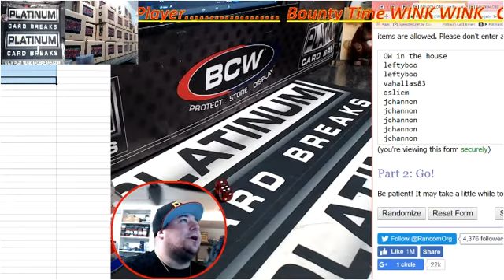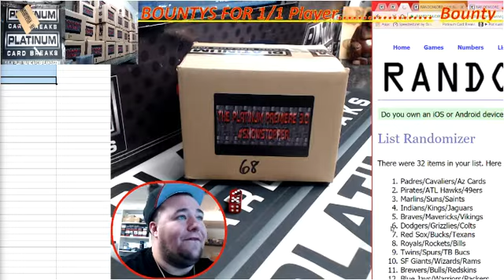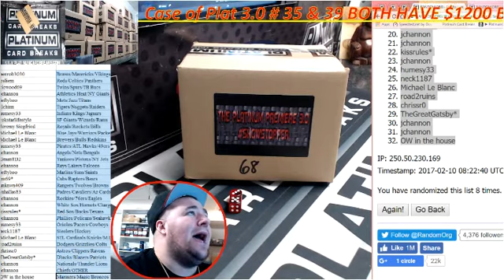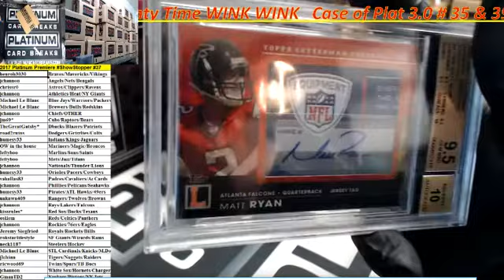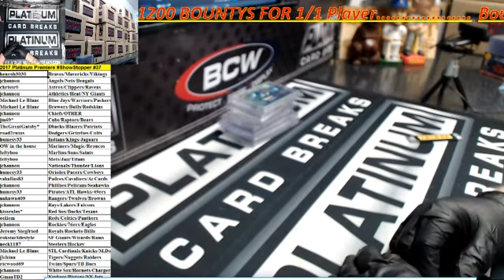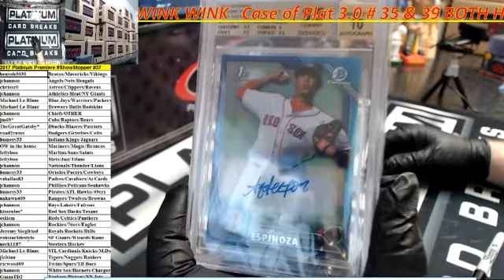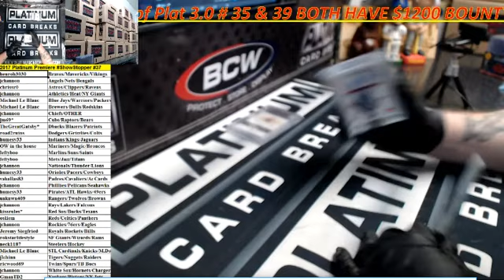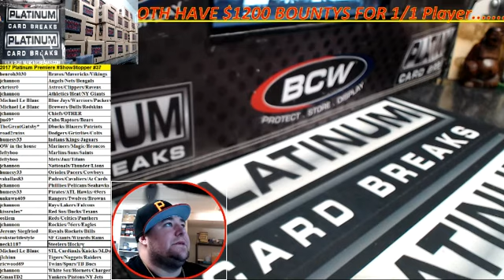2017 Platinum Premiere ShowStopper #37